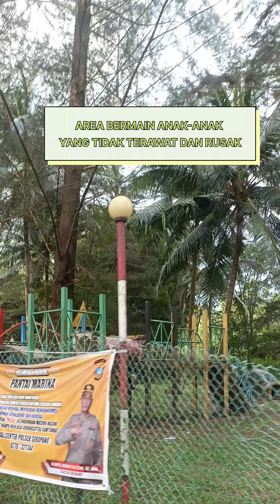Pantai Yang terlupakan